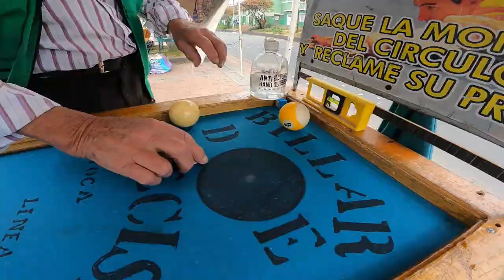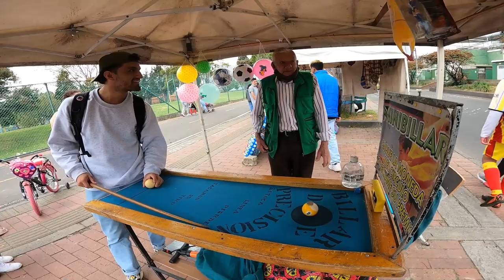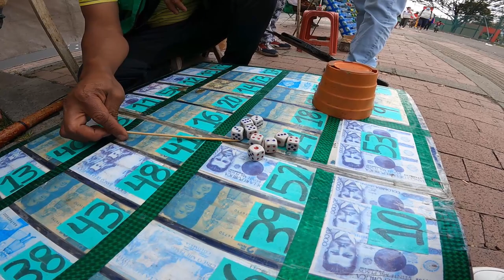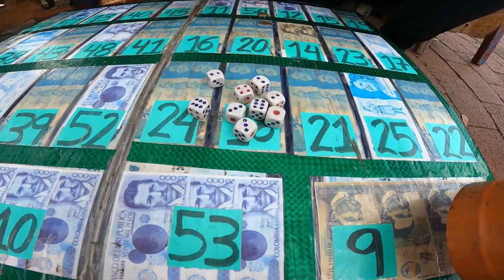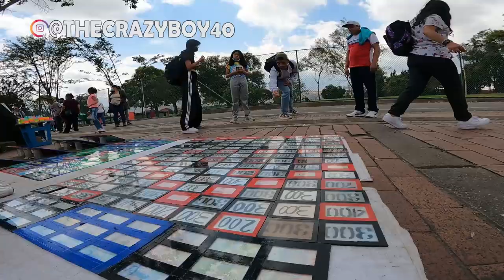Gaste todo mi dinero en JUEGOS CALLEJEROS en Colombia | apunto de desaparecer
QUE PASA MUCHACHOS ESPERO LES GUSTE EL VIDEO, SIGANME EN INSTAGRAM